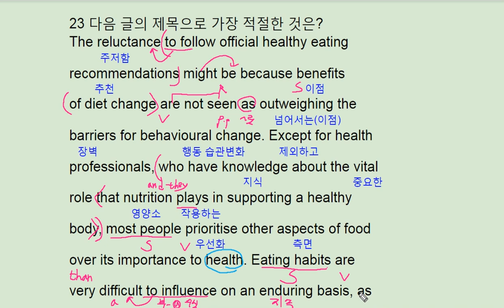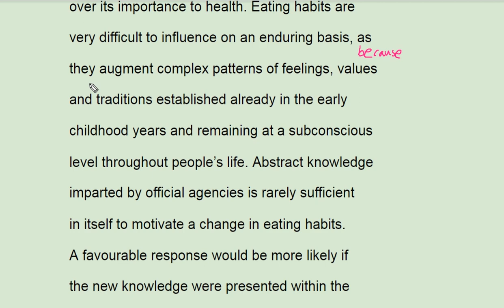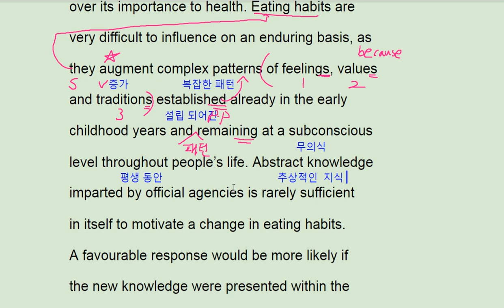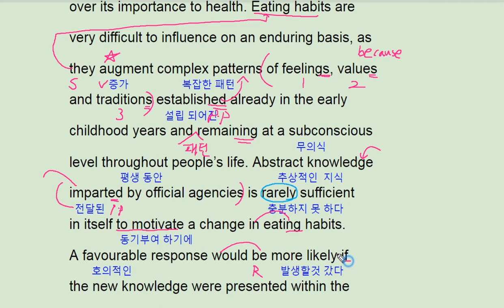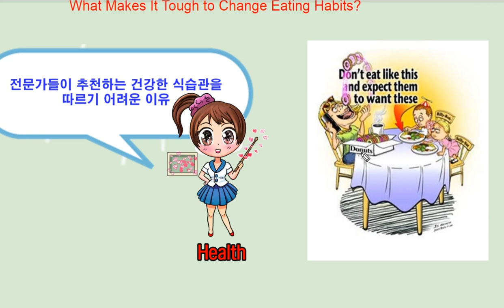2018 수능완성 실전모의고사 2회 23번 - 번개콩 changing eating habit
2018 수능완성 실전모의고사 2회 23번 - 번개콩 changing eating habit